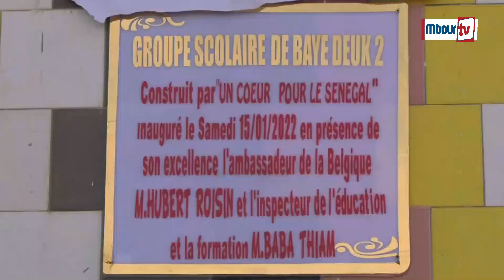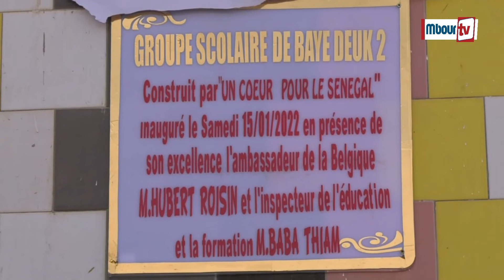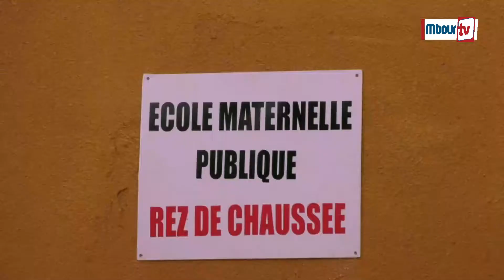Baye Deuk 2 : Le Groupe scolaire "Un coeur pour le Sénégal" inaugure une école maternelle .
Mboutv -Vidéo - Education : Au cœur du quartier Baye Deuk, le Groupe scolaire public "Un cœur pour le Sénégal" symbolise une solidarité nord-sud encore bien établie .L'association éponyme qui y a investi plus d'un demi milliard de nos francs ,veut faire éclore de ce quartier démuni une élite .Ce n'est pour rien que l'inspecteur de l'Education et de la Formation de Mbour 1 est venu procéder à l'inauguration officielle de ce joyau.